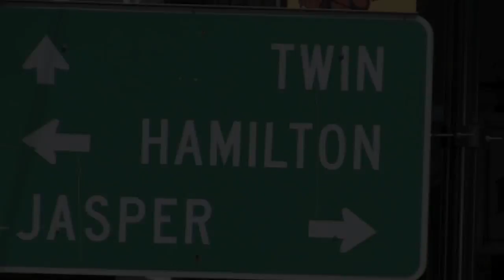Mule Day Parade with Alabama Country Music 1080p.mov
Alabama Music Office.com goes to Winfield, Alabama to attend their Mule Day Celebration which happens the 4th Saturday in Oct. every year. Alabama country music is provided by Tim McCool (Mark Bullington, David Daniel, Jason Lee, Don Jones, Chuck Tilley, Ray Reach, Ricky Reed, Don Collier and Janna Wiggins), Glenn Templeton, Jacky Jack White (Clark Williams, Doyle Grisham, Dan Dugmore, David Russell, Walt Cunningham, Kirk "Jellyroll" Johnson and Delnora Reed), Jeff Whitlow and The Old Barn Band (Porter Dutton Jr., Dr. Mike Thompson, Wayne Reburn, Gaylon Parker and Ryan Gilley), The Wayne Mills Band (Trey Evans, Adam Guthrie, Will Hudson, Stacy Morris, and Dave "Peso" Woest) with Rollin In The Hay (Rick Carter, Barry Waldrep and Stan Foster) and The Kenneth Brian Band (Travis Stephens, Dickey Pryor and Zach Graham).